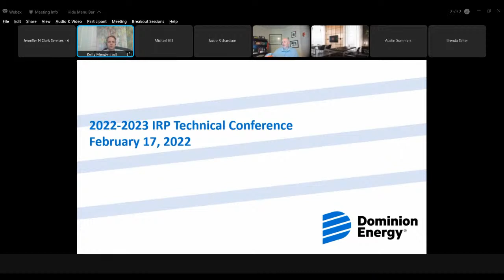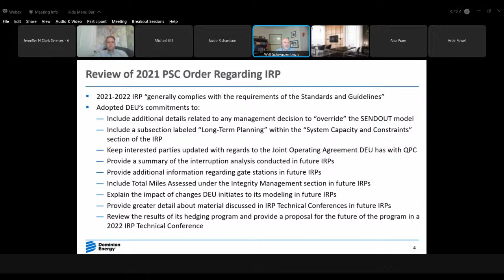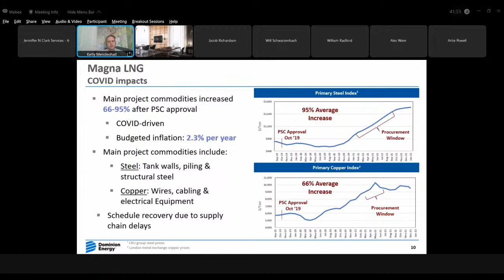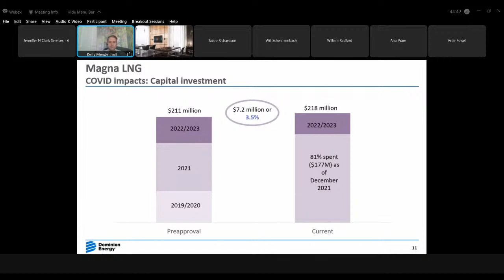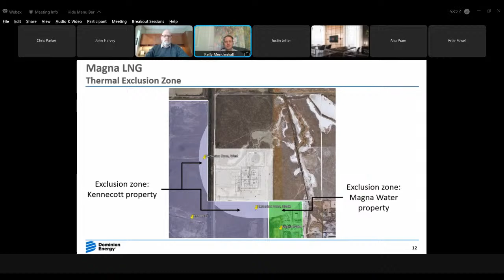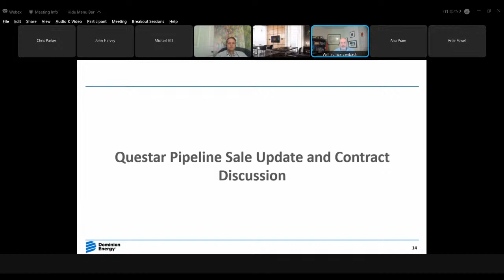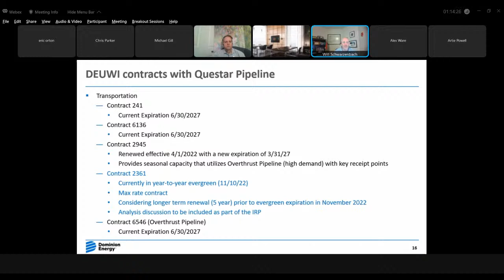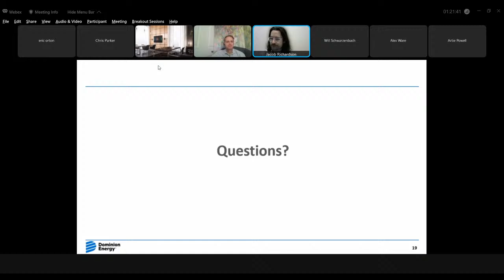DEU's IRP Virtual Technical Conference, 22-057-02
Docket No. 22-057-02 - Dominion Energy Utah’s Integrated Resource Plan for Plan Year: June 1, 2022 to May 31, 2023

Topics to be discussed:
• Review IRP Standards and Guidelines
• Review 2021 PSC Order regarding IRP
• LNG Project Update
• DEQP Sale Update and Contract Discussion